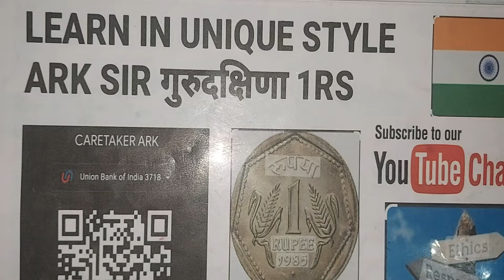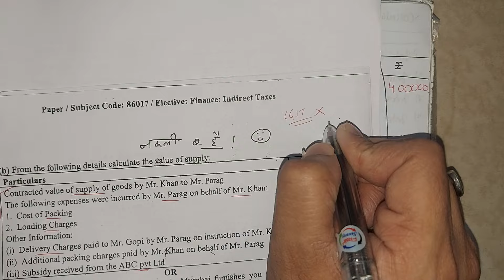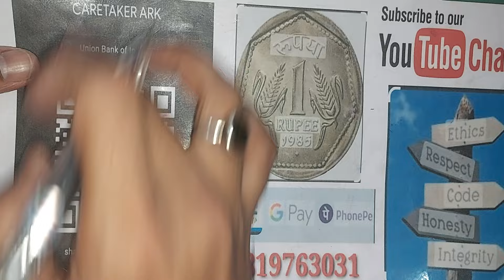Q8 value_of_supply gst TYBCOM/TYBMS SEM 6 / TY BAF SEM 5 / MCOM 2 UNIVERSITY SOLUTION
GST LECTURE LEARN IN UNIQUE STYLE ARK SIR
TYBCOM TYBAF TYBMS MCOM.CA

Q5 COMPUTATION_OF_TAXABLE/NON_TAXABLE gst TYBCOM/TYBMS SEM6 CA TY BAF/MCOM2 UNIVERSITY SOLUTION